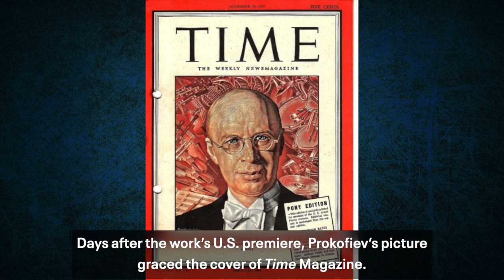Muti Conducts Mozart & Prokofiev Video Program Note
The 2022/23 season will mark 70 years since Sergei Prokofiev’s death. Riccardo Muti conducts Prokofiev's Fifth Symphony, composed in 1944, which ranks among his greatest achievements. Mozart’s Symphony No. 39 has grandeur and intensity that foreshadows the mature symphonies of Beethoven. The overture to Rossini’s Journey to Reims gathers several of the composer’s buoyant and picturesque themes.